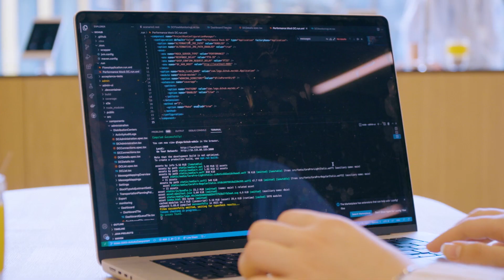Tereza studies Software Technology Engineering at VIA and has a student job at The LEGO Group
Meet Tereza who is a student at the Software Technology Engineering bachelor's degree programme at VIA and has a student job at The LEGO Group. Find out how she landed the job and what she likes about studying and working in Denmark here!